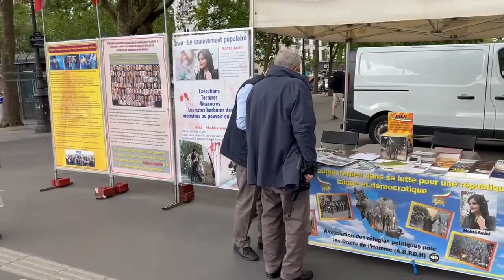تقرير مصور - باريس - طاولة كتب ومعرض صور لشهداء الانتفاضة الإيرانية